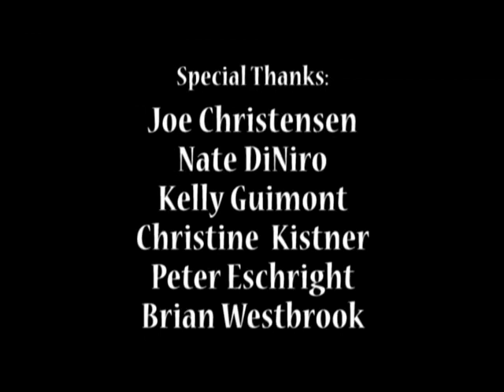OSB2009 - Lance Albertson